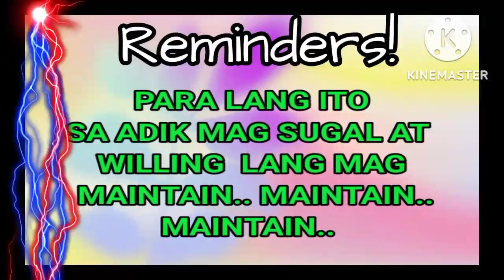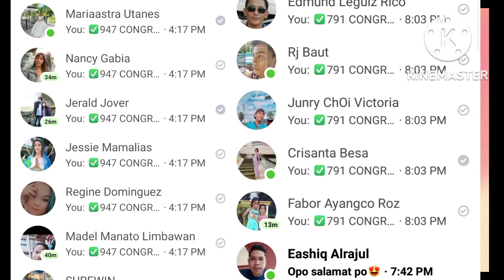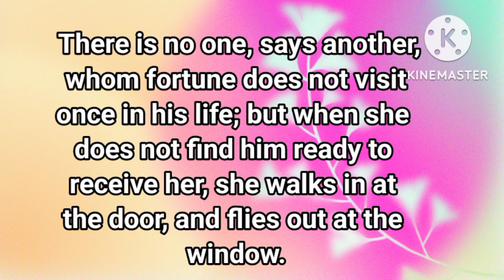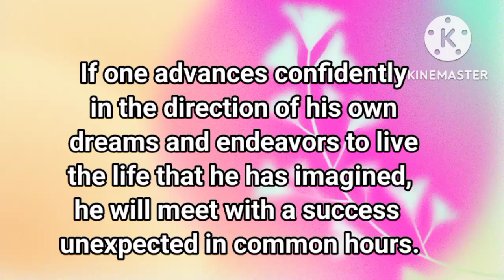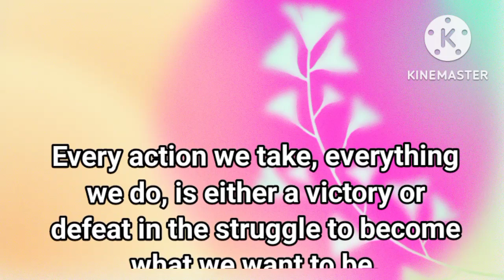TARGET ONLY/1COMBI/HOT PAIR/FOR 3D/STL/EZ2/NOV 29,2022/SWERTRES HEARING TODAY